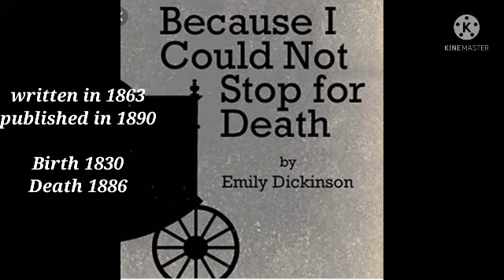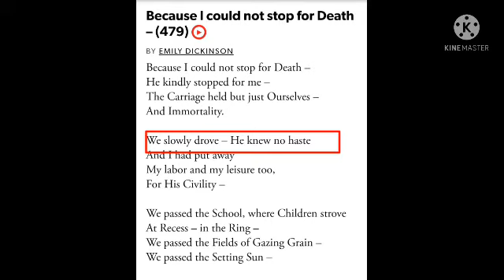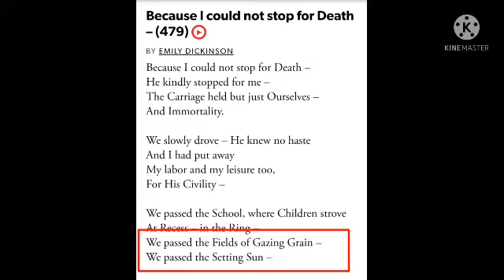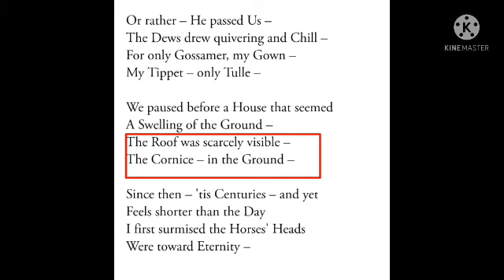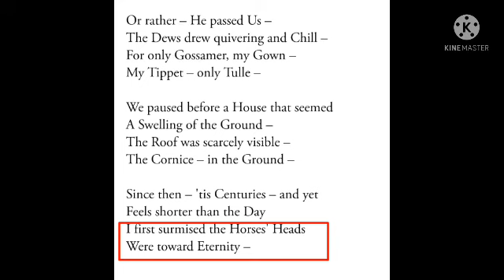Because I couldnot Stop for Death, poem by Emily Dickinson summary/line by line explaination#ugcnet